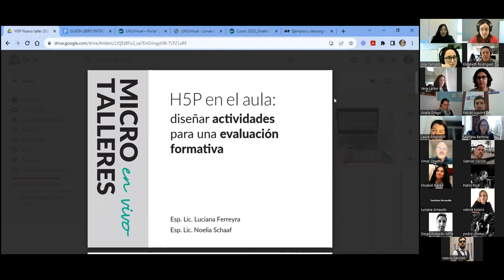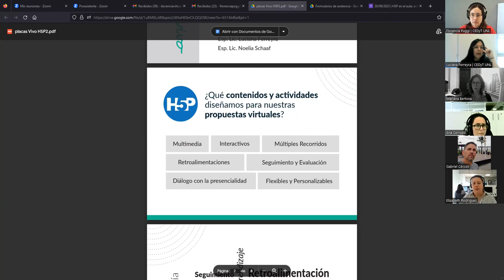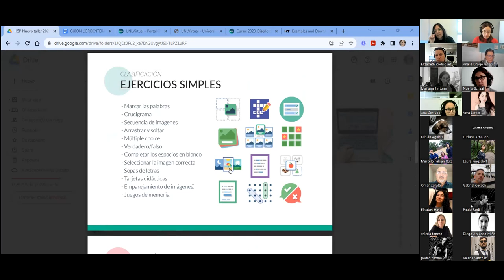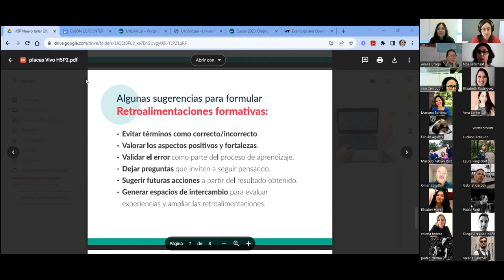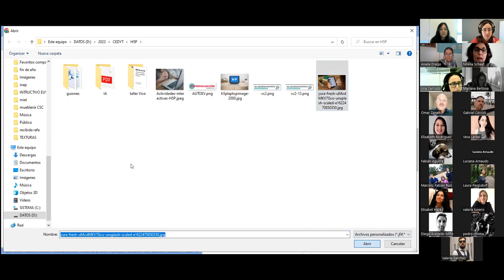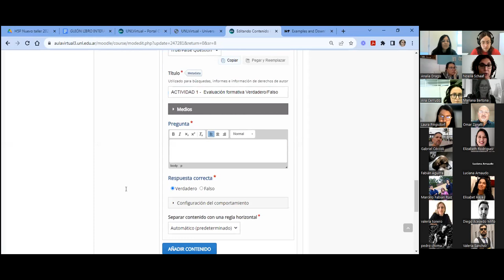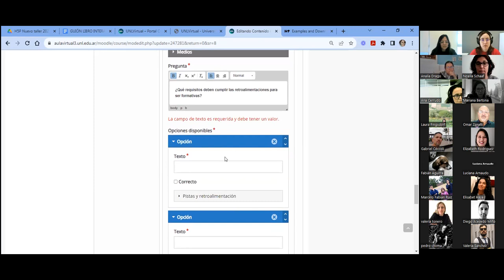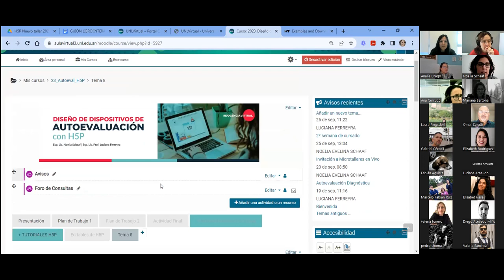H5P en el aula: Actividades para una evaluación formativa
Este microtaller se realizó el 29 de septiembre de 2023 a través de la plataforma Zoom. Estuvo a cargo de la Esp. Lic. Luciana Ferreyra y la Esp. Lic. Noelia Schaaf, ambas diseñadoras y asesoras tecnopedagógicas del CEDyT de la UNL.

La jornada se enfocó en el análisis de las posibilidades de trabajo que brinda H5P para la evaluación formativa y especialmente con eje en la retroalimentación dirigida a los estudiantes. En este sentido, se abordó el diseño de estrategias para el abordaje de los contenidos a partir de diferentes opciones de representación de la información y de interacción con el contenido.

En el último tramo, se explicó el paso a paso para crear un libro interactivo en H5P, que es un ejercicio compuesto que combina ejercicios simples y permite dar forma a itinerarios digitales de estudio y autoevaluación.